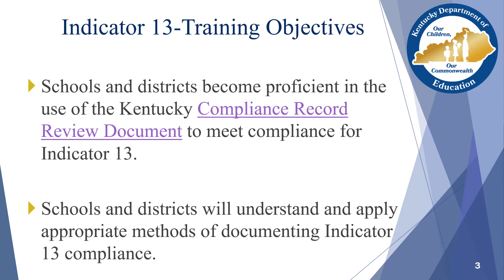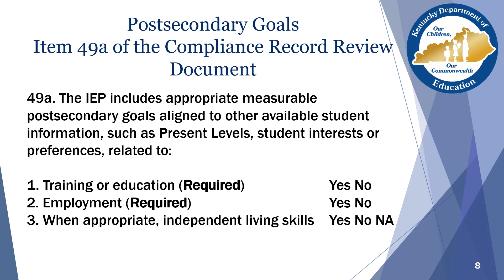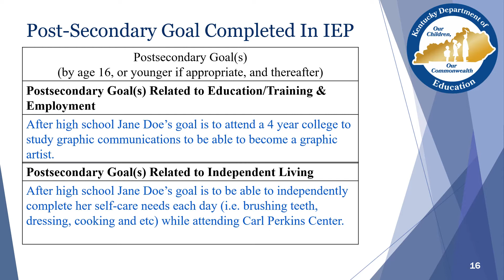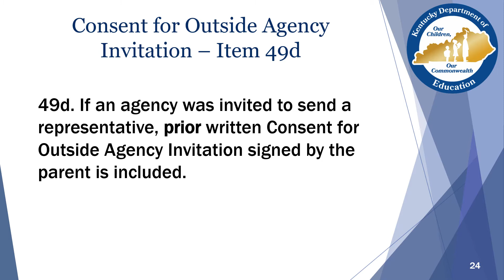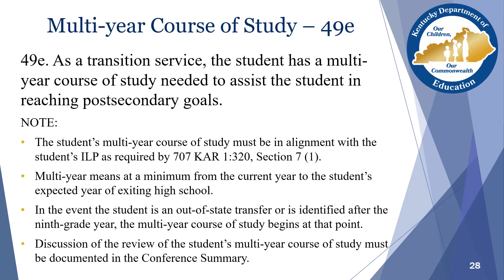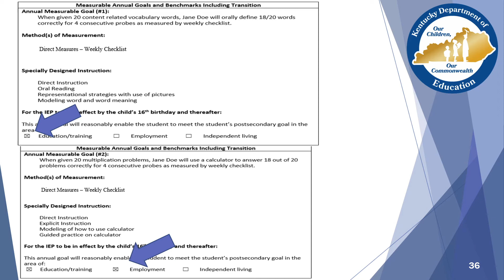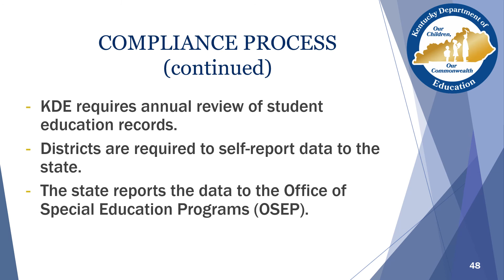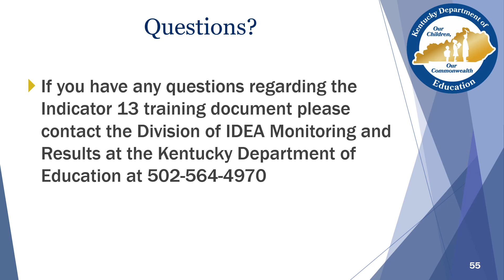KVEC's Brenda & Denny - Indicator 13 KY Transition Compliance Training